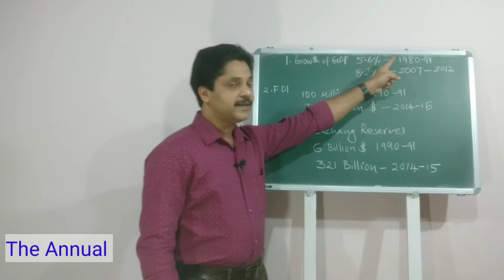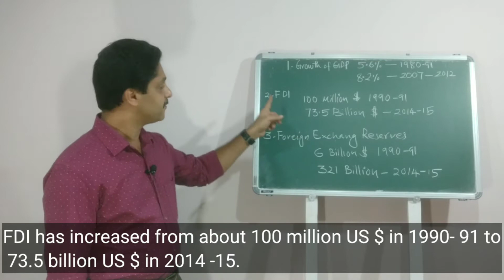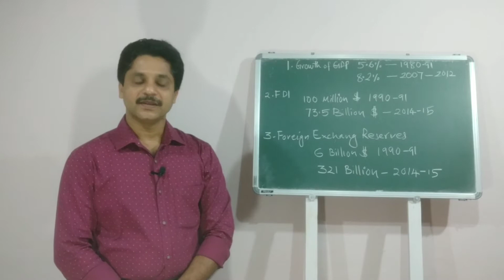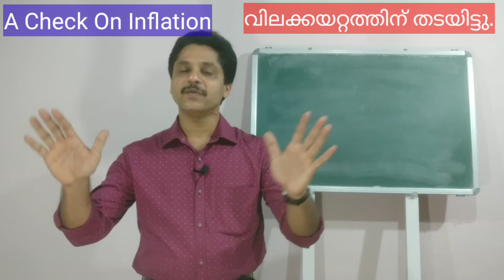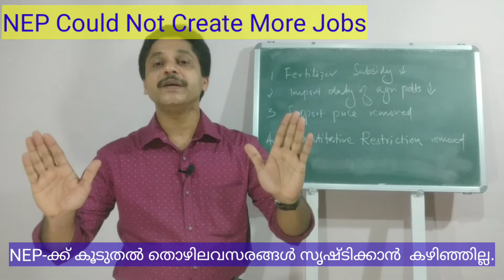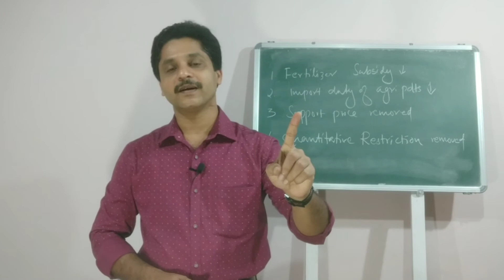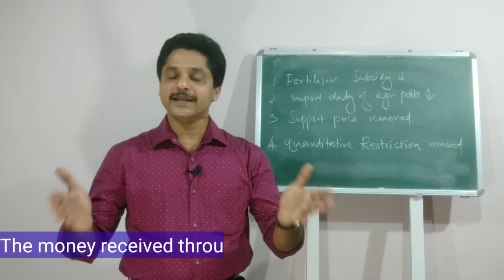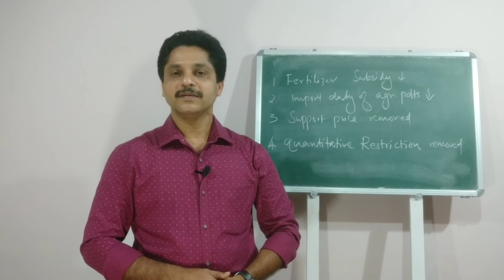CHAPTER:3,PART:5,PLUS ONE ECONOMICS CLASS, IMPACT ON NEW ECONOMIC POLICY(LPG), INDIAN ECONOMIC DEVPT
NEGATIVE AND POSITIVE IMPACT OF NEW ECONOMIC POLICY, GROWTH OF GDP, CONSUMER'S SOVEREGNTY, CHECK ON INFLATION, IMPACT OF NEP, AGRICULTURAL SUBSIDY REDUSED, IMPORT DUTY ON AGRICULTURAL PRODUCTS REDUSED,QUANTITATIVE RESTRICTION ON AGRICULTURAL PRODUCTS DECREASED, FOREIGN DIRECT INVESTMENT (FDI), FOREIGN INSTITUTIONAL INVESTMENT (FII) etc.